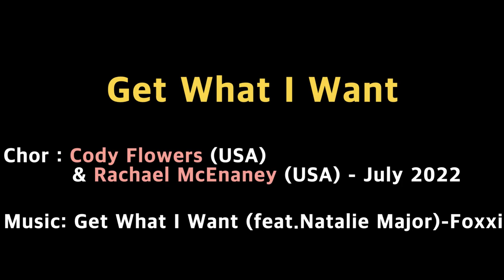Get What I Want Line Dance (Intermediate / Advanced Funky WCS) - Tutorial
Count : 48
Wall : 2
Level : Intermediate / Advanced Funky WCS
Choreographer : Cody Flowers (USA) & Rachael McEnaney (USA) - July 2022